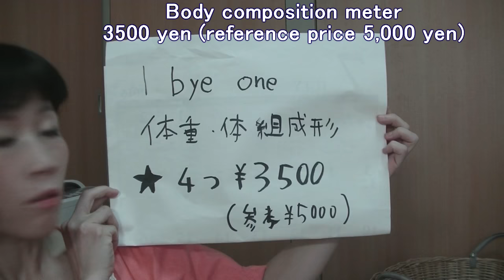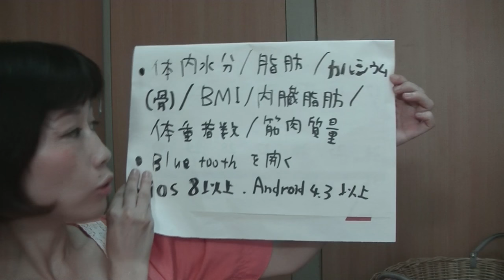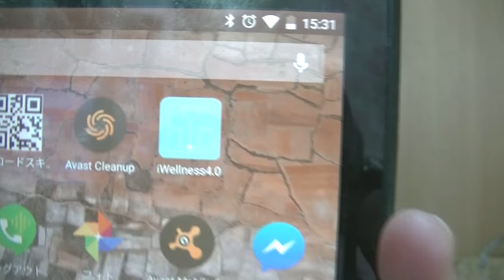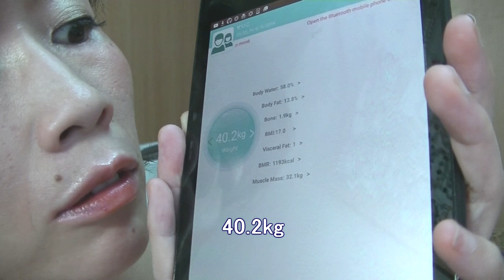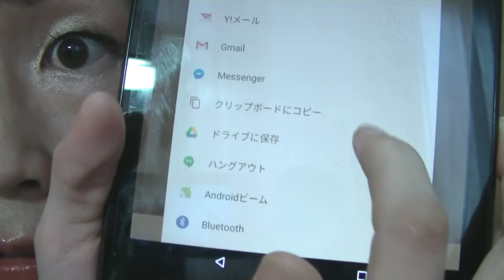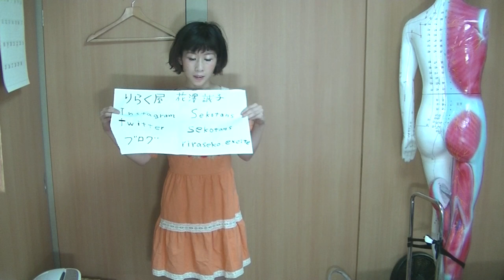りらく屋花澤の体の中身を公開しますPublish the contents of Rirakuya Hanazawa of body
１by one体重体組成計レビューです。いろいろ分かるので面白いですし、ダイエットやスポーツなど、成果が見えるのでやる気が出て、続けられると思います。データが携帯で見れるので便利です。購入ページ
体重/体内水分/BMI/体脂肪/内臓脂肪測定可能　iOS/Androidデバイス対応